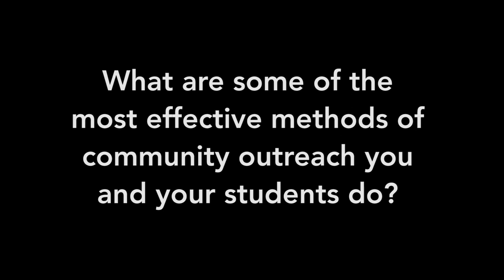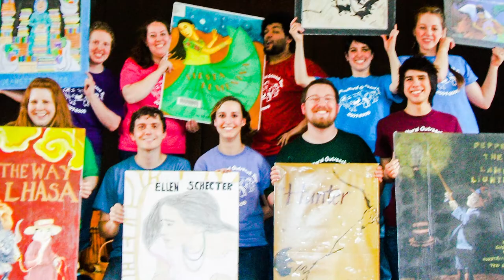Social Justice Community Outreach (3 of 5)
Professor Deb Currier, Western Washington University,  talks about how important it is to work with community outreach program partners, listening carefully to their needs, in building programs that are truly helpful.